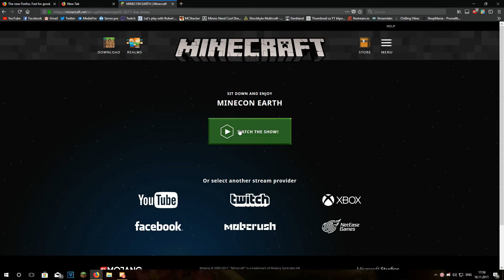MINECON EARTH JE POČEO!!!